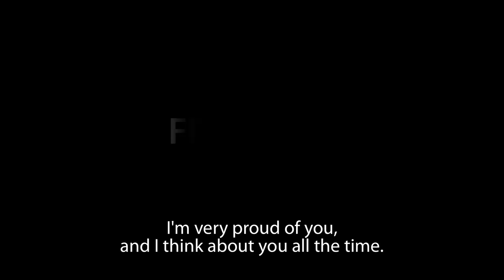Free Fall | Trailer | NewFest 2013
In his gripping and erotic feature debut, German director Stephan Lacant chronicles the pleasures and pitfalls of a tumultuous love affair between police officer Marc (Hanno Koffler, Summer Storm) and his training partner, Kay. At first Marc brushes off his attraction to his colleague as a fluke, but his feelings become evident the more time he spends away from his pregnant girlfriend Bettina, inside motel rooms and in remote corners of the forest with Kay. Free Fall, which had its world premiere at the 2013 Berlin International Film Festival, explores the excitement of forbidden love as well as the consequences of secrecy and repression.